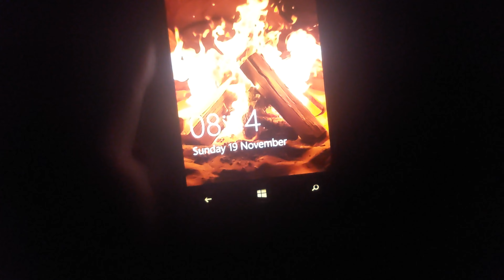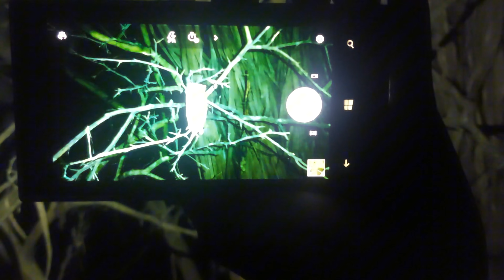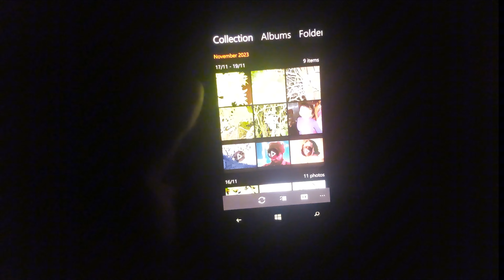Nokia Lumiya 1020 Night Photography Test Technology Lover || Nokia Lumiya 1020 Xenon Flash Test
Nokia Lumiya 1020 Night Photography Test Technology Lover.Nokia Lumiya 1020 Xenon Flash Test.Nokia Best Camera Phone Nokia Lumiya 1020.